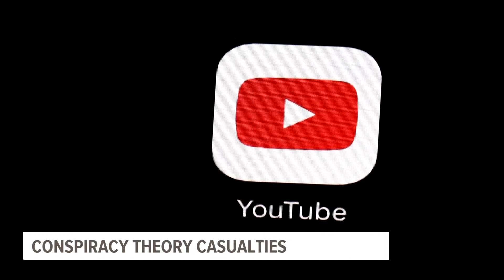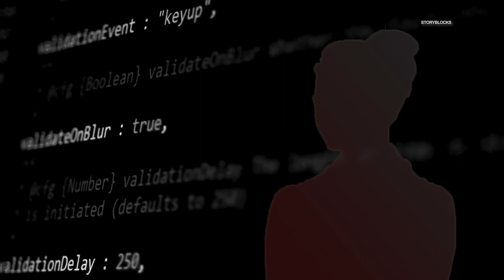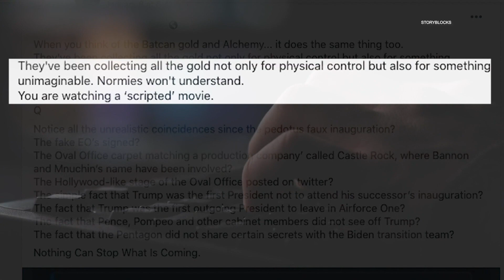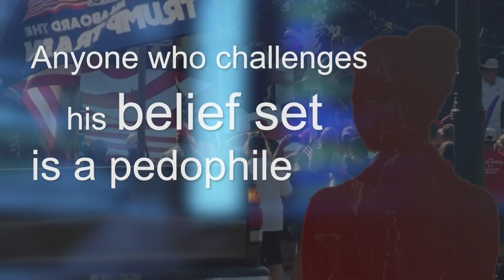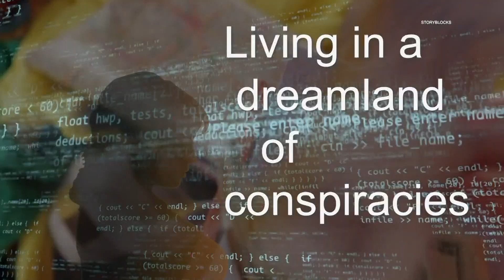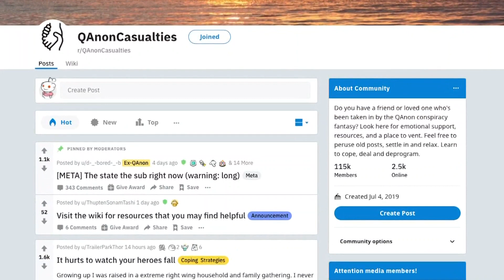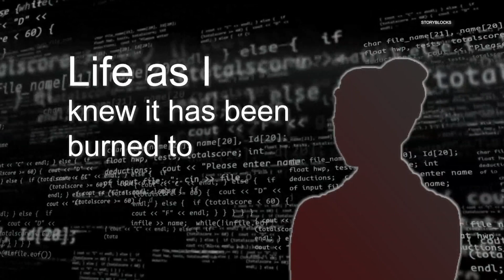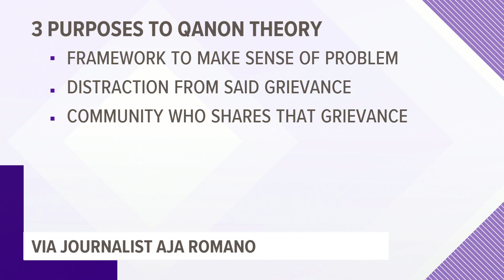Conspiracy Theory Casualties: Personal consequences of false information (Part 1)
In Part 1, Local 5's Eva Andersen tells the story of two Midwestern women whose loved ones fell deep into QAnon conspiracy.